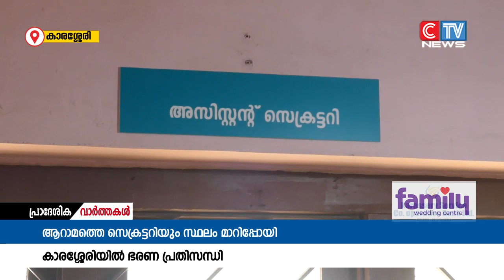സെക്രട്ടറിമാർ നിരന്തരം സ്ഥലം മാറിപ്പോവുന്നത് ഭരണ പ്രതിസന്ധിക്ക് കാരണമാവുന്നു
കാരശ്ശേരി പഞ്ചായത്ത് ഓഫീസിൽ സെക്രട്ടറിമാർ നിരന്തരം സ്ഥലം മാറിപ്പോവുന്നത് ഭരണ പ്രതിസന്ധിക്ക് കാരണമാവുന്നു .